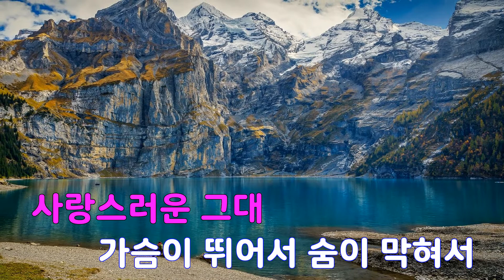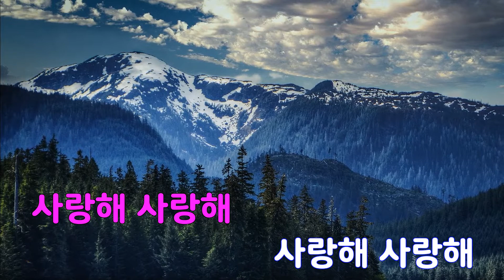[은성 반주기] 사랑해 - 김우주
사랑해 - 김우주
작사 ː 김우주.김형규, 작곡 ː 김우주.김형규